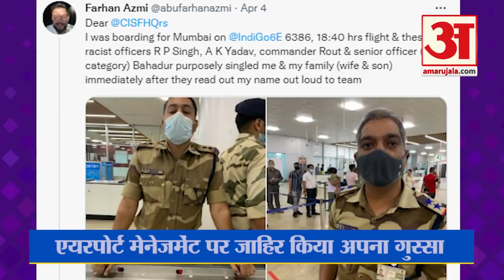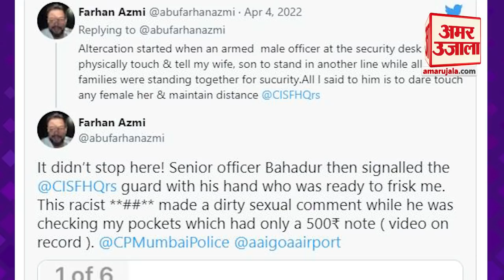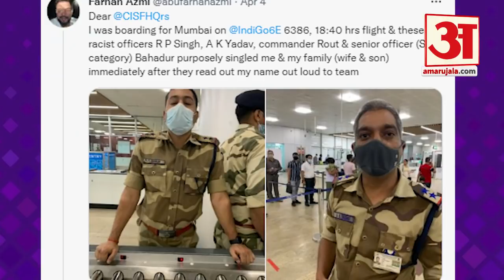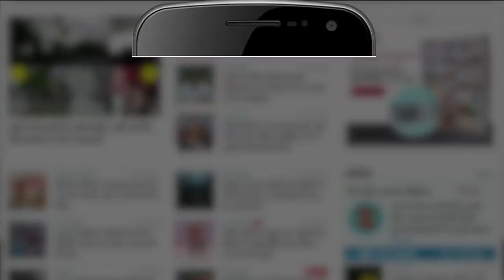आयशा टाकिया और पति फरहान आजमी के साथ एयरपोर्ट पर हुई बदसलूकी | Ayesha Takia| Farhan Azmi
Ayesha Takia का आज Birthday है। वह अपना 36वां बर्थडे सेलिब्रेट कर रही हैं लेकिन जन्मदिन से पहले आयशा और उनके पति फरहान आजमी के साथ एक ऐसी घटना घटी, जिससे वह दोनों काफी परेशान हो गए। आयशा और फरहान आजमी के साथ गोवा एयरपोर्ट पर बदतमीजी हुई। दोनों अपने बेटे के साथ मुंबई लौट रहे थे, तभी एयरपोर्ट के अधिकारियों ने आयशा और फरहान के साथ बदसलूकी की। इस बात की जानकारी फरहान ने सोशल मीडिया पर पोस्ट शेयर कर दी। इस पोस्ट में फरहान ने एयरपोर्ट के दो अधिकारियों पर बदतमीजी करने और फिजिकल होने का आरोप लगाया है।